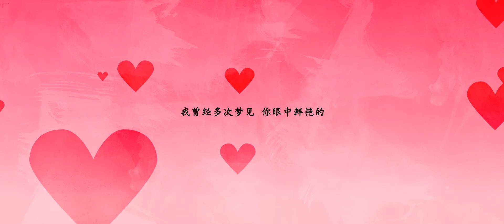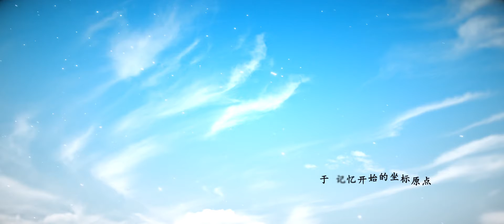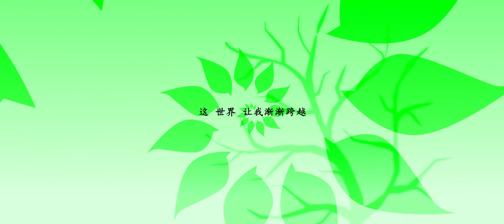【洛天依】视界linking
一个于23号下午六点立项的曲子
和staff们非常嗨皮的肝了一波

重在参与！

封面用了扣子原来的一张图

无图pv付，别在意那么多啦

av9394487